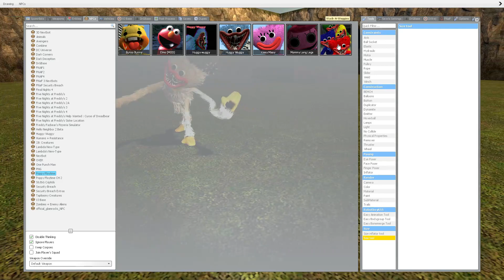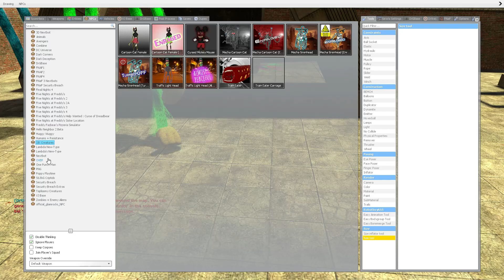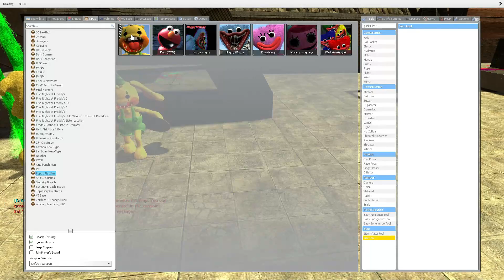NEW ALL POPPY PLAYTIME CHAPTER 2 CHARACTERS TORTURE In Garrys Mod! mommy long legs, pug a pillar